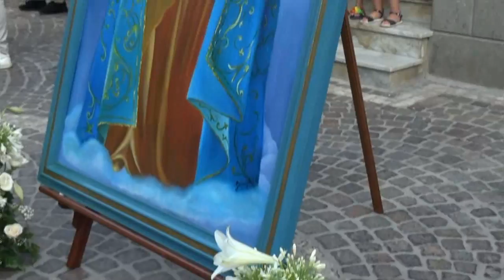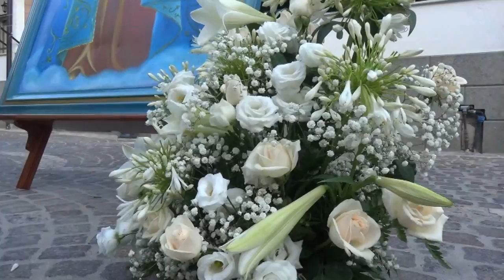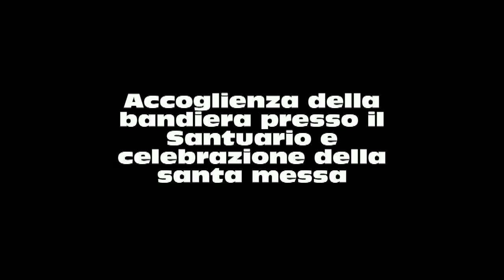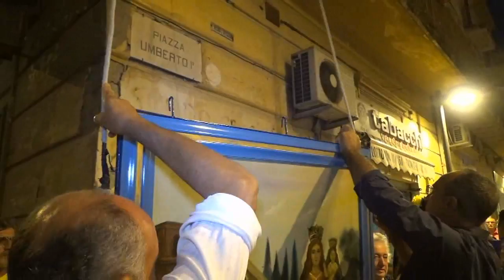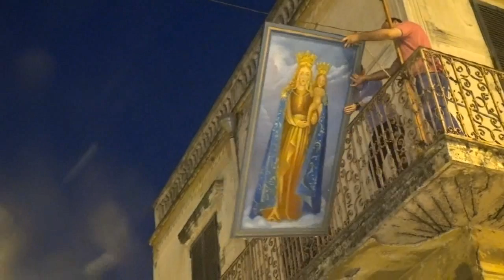Tradizionale alza bandiera (15 Luglio) della Madonna di Casandrino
Estratto video con le varie fasi della tradizionale alza bandiera (15 Luglio) della Madonna di Casandrino